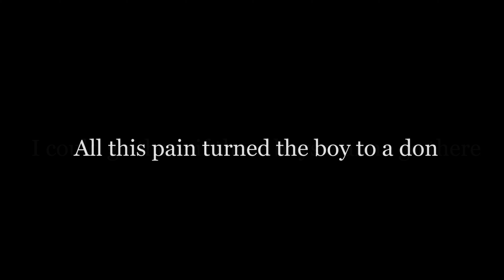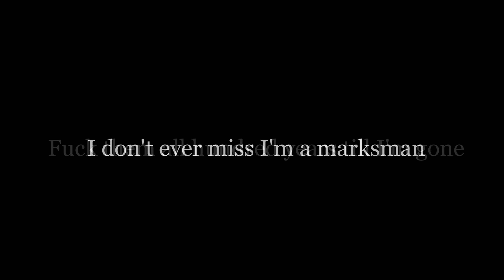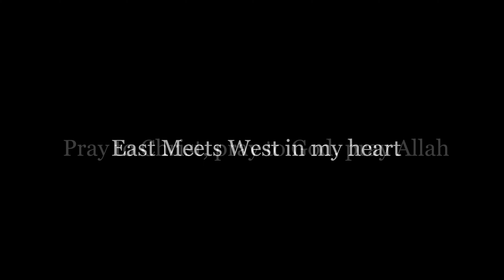Skibs - Stanley Market (Official Lyric Video)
Song produced by Lucas Paul Scibetta